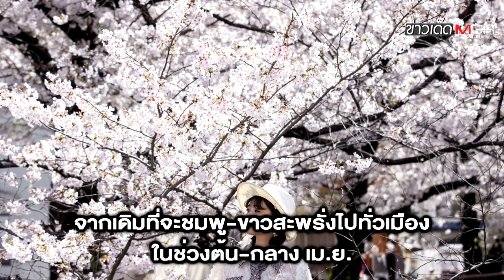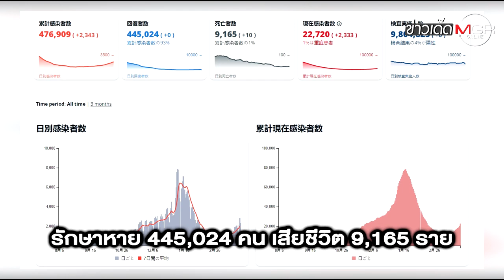"ซากุระญี่ปุ่น" บานเร็วสุดในรอบ 1,209 ปี